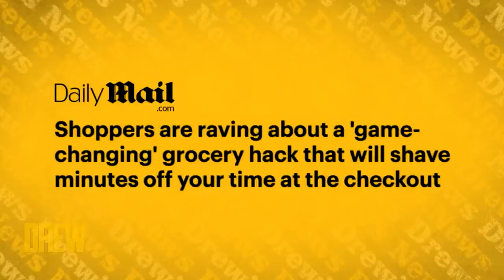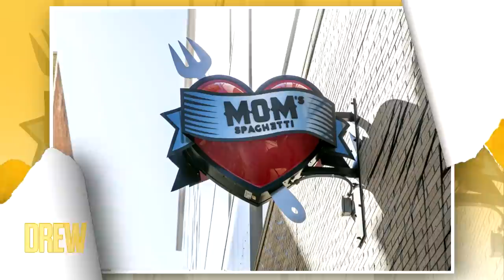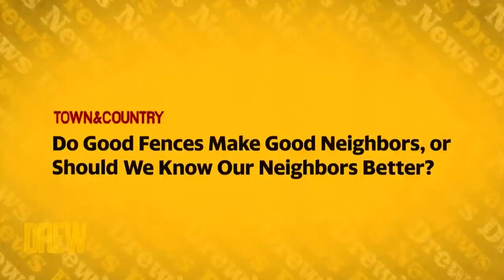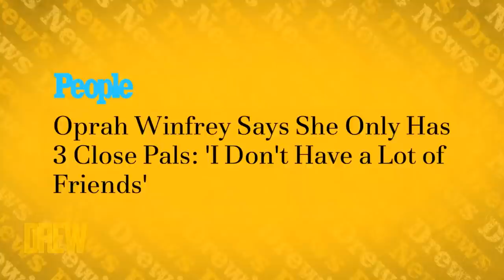Drew and Ross Try "Mom's Spaghetti" and Talk Big Oprah Revelation | Drew's News Best of the Week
It's time to round up all the amazing Drew's News you might have missed this week, like Eminem visiting a restaurant that serves his "mom's spaghetti", and the big news that Oprah only has three close friends.